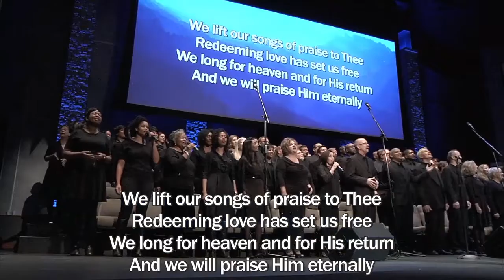Christ Is Born - Nessun Dorma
Christmas Concert at Calvary Naperville